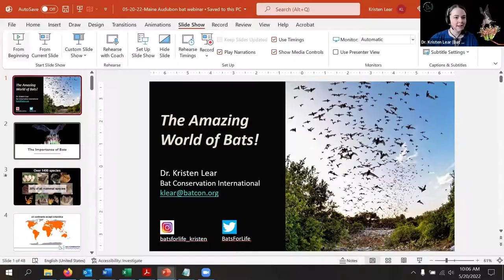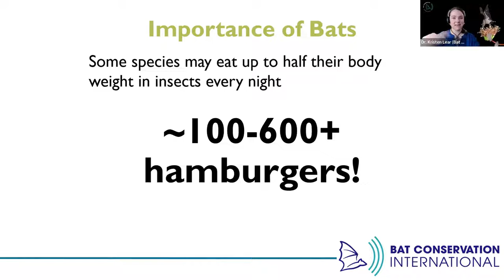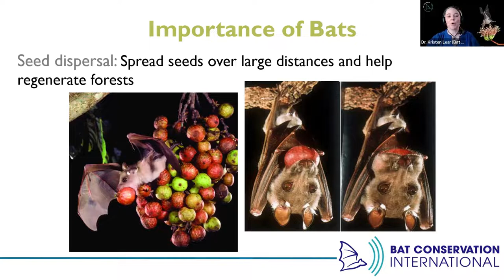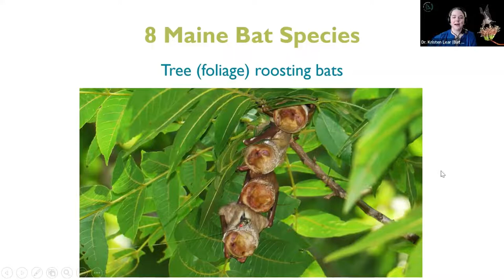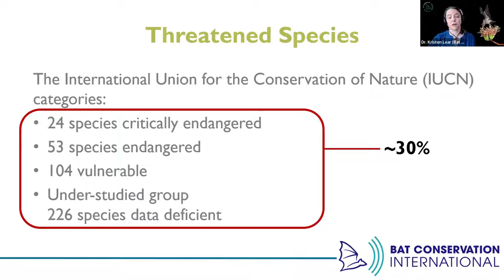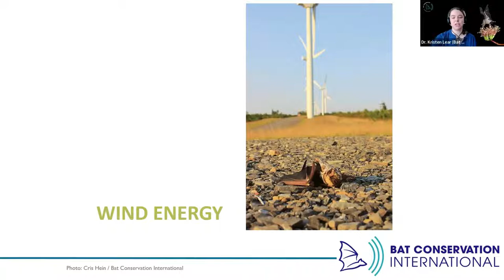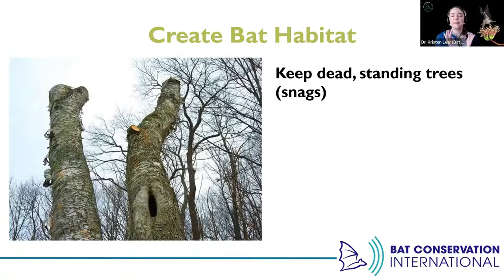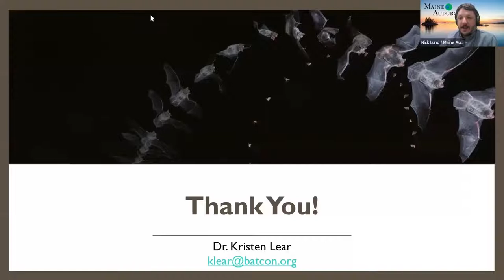Bats 101 with Dr. Kristen Lear!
Given on Endangered Species Day 2022, bat conservationist Dr. Kristen Lear discussed the importance of bats for Maine Audubon and the Natural Resources Council of Maine.